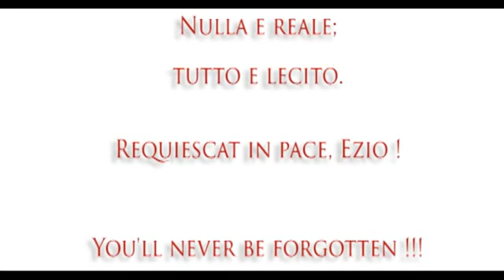EZIO AUDITORE - ЛЕГЕНДАРНИЯТ АСАСИН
Благодаря за членството на следните хора:

xXxMastara_BgxXx - Crazy ВЕЛИЧЕСТВЕН
Hristiqn Krumov - Crazy ВЕЛИЧЕСТВЕН
Themonstara - Crazy ВЕЛИЧЕСТВЕН
Юлиян Шехов - Crazy ВЕЛИЧЕСТВЕН
Ясен Ефтимов - Crazy ЛЕГЕНДАРЕН